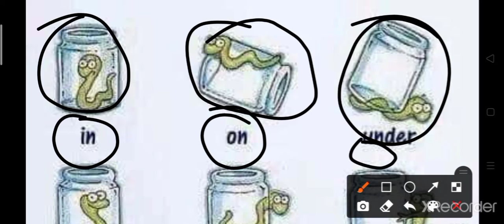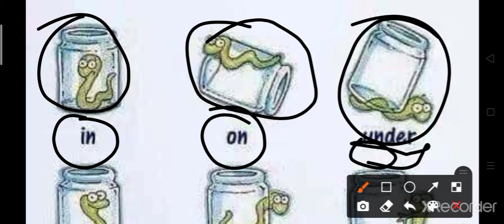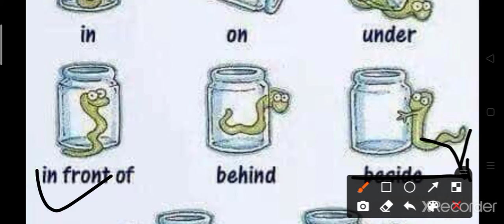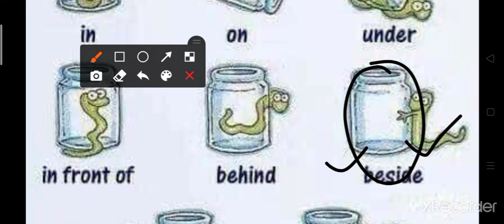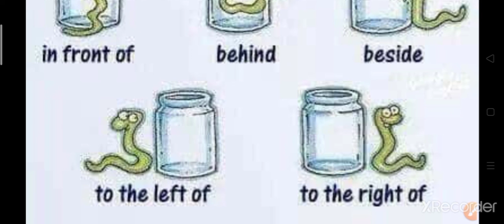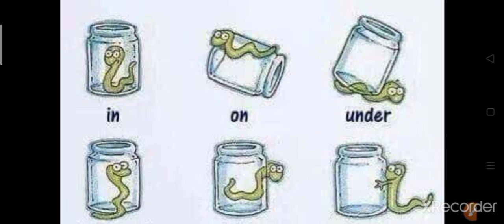std:2nd sub: English words